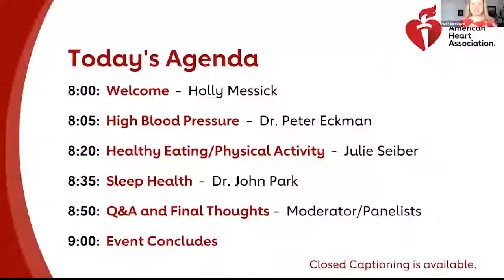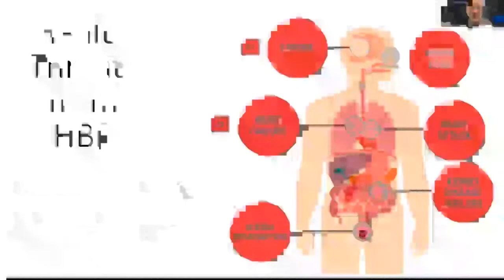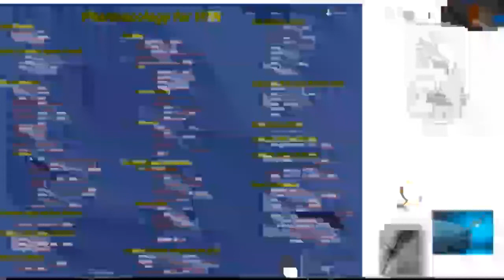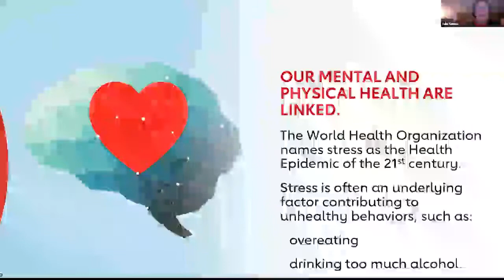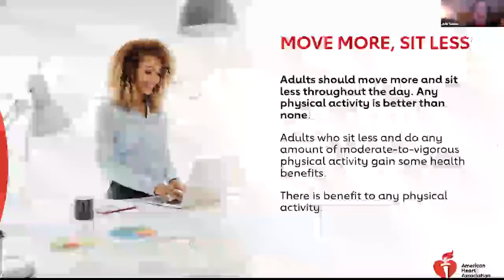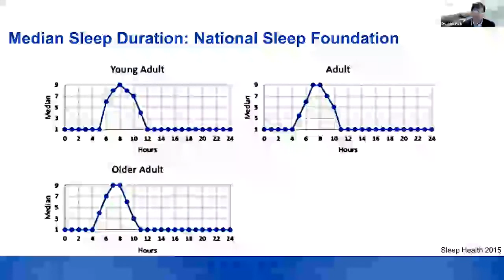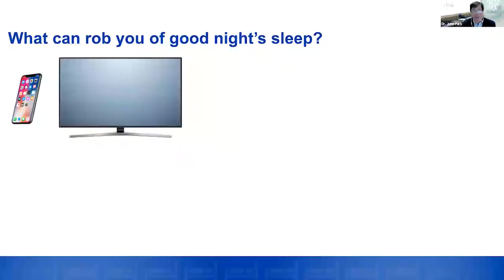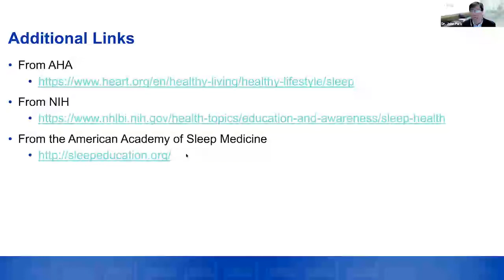American Heart Month Webinar - Twin Cities 2/18/21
Local medical professionals discussed healthy heart habits, including blood pressure control, healthy eating, and quality sleep.